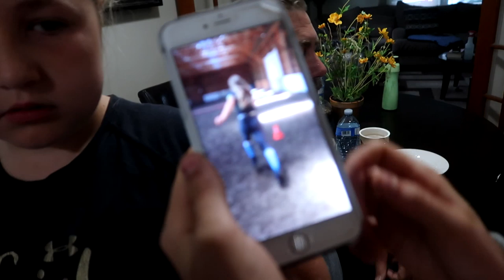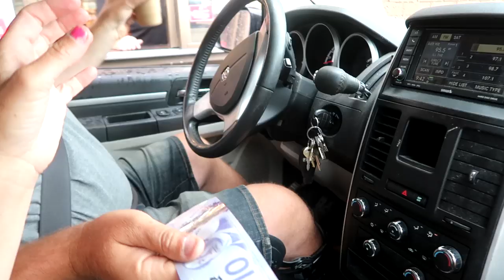HE JUST FORCED ME TO JUMP IT! Day 198 (07/17/19)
DaybyDayVlogs
110 North Front Street - A3,
Suite #213
Belleville, Ontario, K8P 0A6
Canada